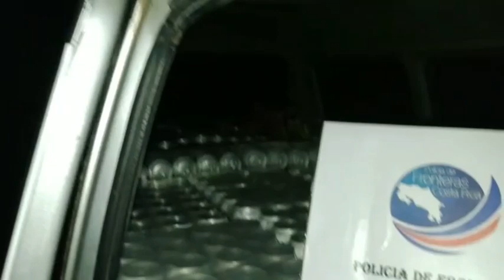Policía de Fronteras evita que más de 40 millones de colones en licores sean comercializados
Un video subido para CRprensa.com exclusivo de noticias en Costa Rica

Este video tiene fines noticiosos, sobre hechos, acontecimientos u opiniones de la realidad nacional en Costa Rica y el mundo.